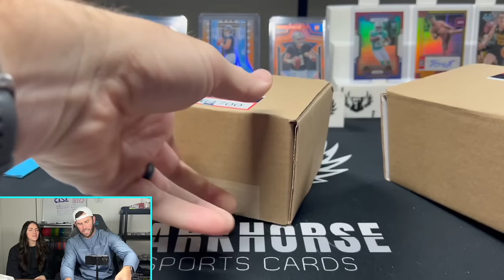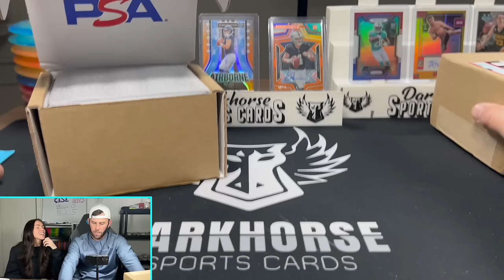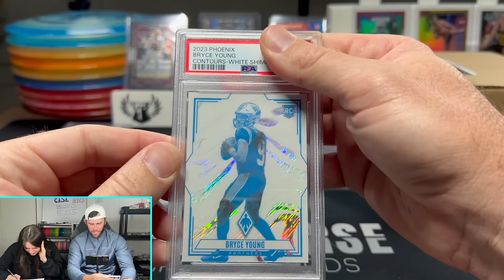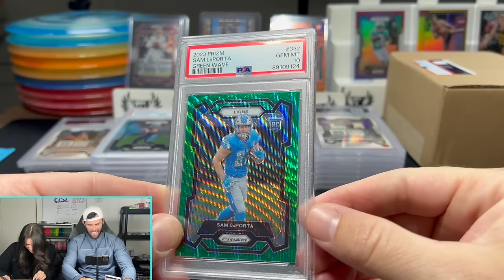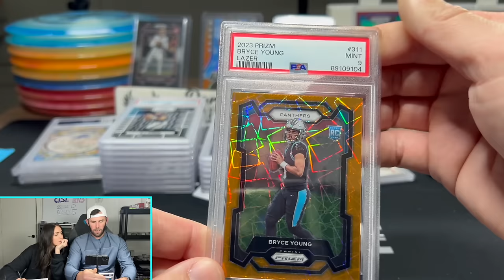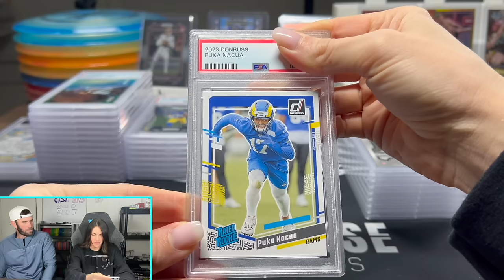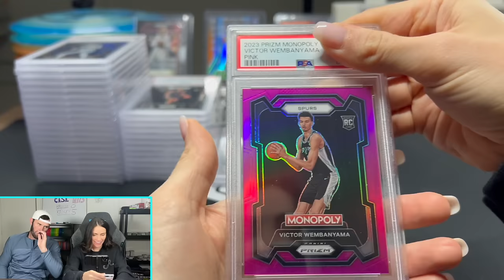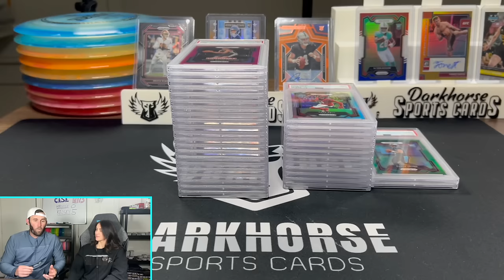OUR FIRST PSA REVEAL! WE GRADED 35 CARDS AND CAN'T BELIEVE THE RESULTS!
Live Show Wednesday April 19th & Friday April 19th at 8PM EST! See ya there!

Our first PSA Reveal!